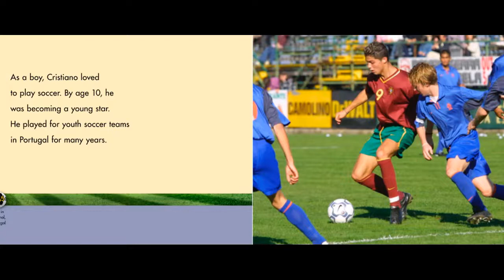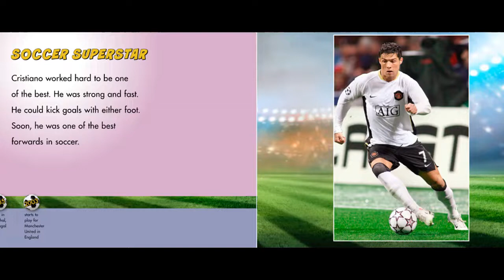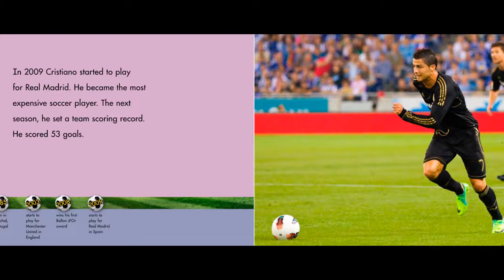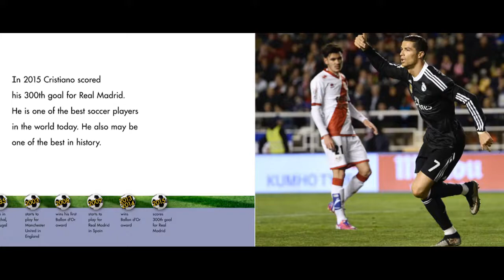Cristiano Ronaldo | Mari Schuh | Story Time with Hithesh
Cristiano Ronaldo - Story Time with Hithesh
Written by Mari Schuh